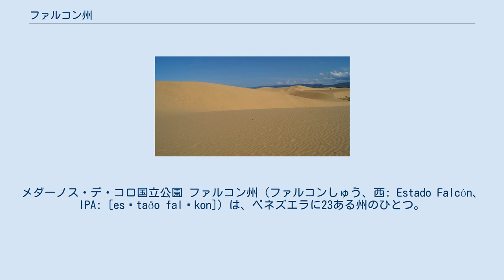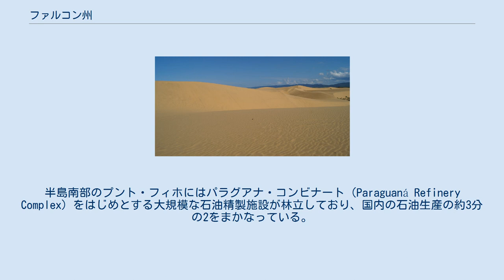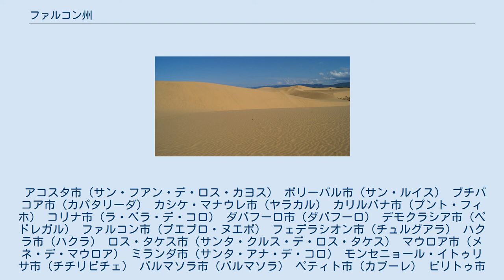ファルコン州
メダーノス・デ・コロ国立公園 ファルコン州（ファルコンしゅう、西: Estado Falcón、IPA: [esˈtaðo falˈkon]）は、ベネズエラに23ある州のひとつ。
州都はコロ（サンタ・アナ・デ・コロ）である。
 総面積は2万4800平方キロで、人口は95万57人（2010年推計）である。
メダーノス地峡で陸続きになっているパラグアナ半島の北海岸からアルバまで27kmしかなく、ほかのABC諸島（ボネール島とキュラソー島）との距離もそう変わらない。
 州内にはメダーノス・デ・コロ国立公園、クエバ・デ・ラ・ケブラーダ・デル・トロ国立公園、モロコイ国立公園、フアン・クリソストモ・ファルコン国立公園の4箇所の国立公園がある。
 1499年にアロンソ・デ・オヘダ率いる探検隊の一員であったフアン・デ・ラ・コサとアメリゴ・ヴェスプッチが、ヨーロッパ人として初めて足を踏み入れた。
1864年にコロ州として発足したが、当時のフアン・クリソストモ・ファルコン大統領にちなみ1874年に改称された。
 海岸平野とアンデス山脈の裾野から成るこの地域はほとんどが乾燥帯で、農耕には限りがある。
田畑は渓谷と山あいに集中し、トウモロコシ、ココナッツ、セサミ、コーヒー豆、サトウキビなどを産する。
 州都コロとパラグアナ半島では工業化が急速に進んでいる。
半島南部のプント・フィホにはパラグアナ・コンビナート（Paraguaná Refinery Complex）をはじめとする大規模な石油精製施設が林立しており、国内の石油生産の約3分の2をまかなっている。
精製された石油はアムアイ港からタンカーで世界各地に輸出される。
 州は下記の25ムニシピオ（基礎自治体）からなる。
括弧内は各ムニシピオの中心都市。
 アコスタ市（サン・フアン・デ・ロス・カヨス） ボリーバル市（サン・ルイス） ブチバコア市（カパタリーダ） カシケ・マナウレ市（ヤラカル） カリルバナ市（プント・フィホ） コリナ市（ラ・ベラ・デ・コロ） ダバフーロ市（ダバフーロ） デモクラシア市（ペドレガル） ファルコン市（プエブロ・ヌエボ） フェデラシオン市（チュルグアラ） ハクラ市（ハクラ） ロス・タケス市（サンタ・クルス・デ・ロス・タケス） マウロア市（メネ・デ・マウロア） ミランダ市（サンタ・アナ・デ・コロ） モンセニョール・イトゥリサ市（チチリビチェ） パルマソラ市（パルマソラ） ペティト市（カブーレ） ピリトゥ市（ピリトゥ） サン・フランシスコ市（ミリミーレ） シルバ市（トゥカカス） スクレ市（ラ・クルス・デ・タラターラ） トコペロ市（トコペロ） ウニオン市（サンタ・クルス・デ・ブカラル） ウルマコ市（ウルマコ） サモーラ市（プエルト・クマレボ）